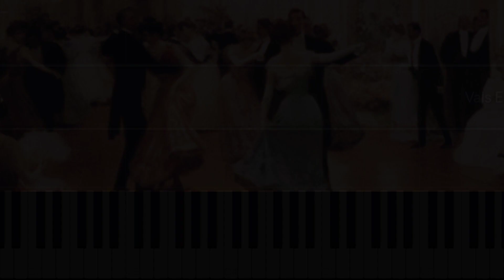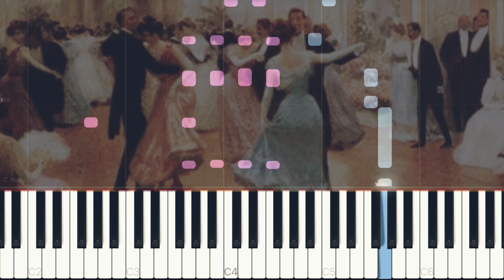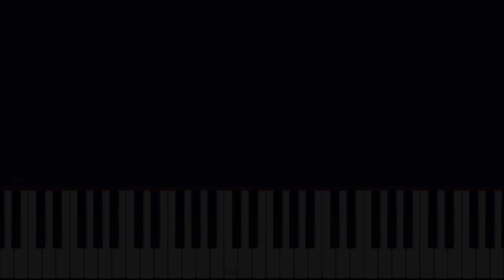Vals "Ensueño Seductor" de Juventino Rosas (Piano Tutorial Synthesia)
🎹 Tutorial en synthesia del Vals "Ensueño Seductor" de Juventino Rosas.